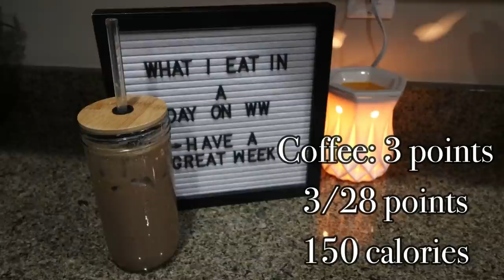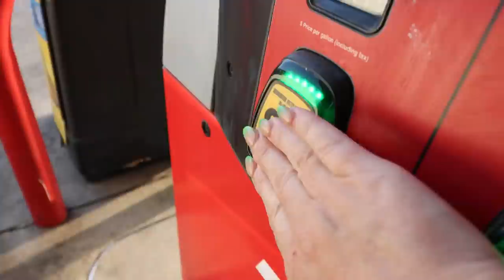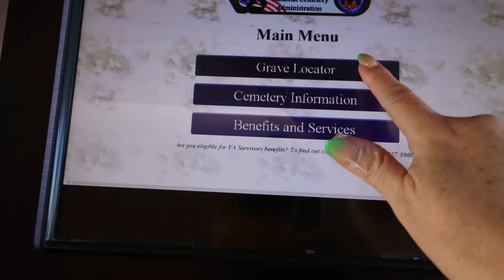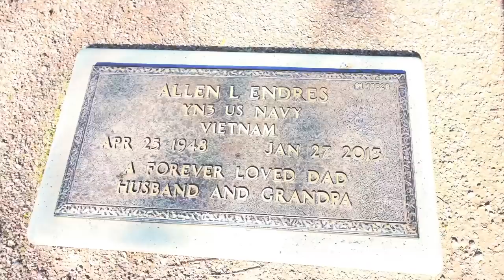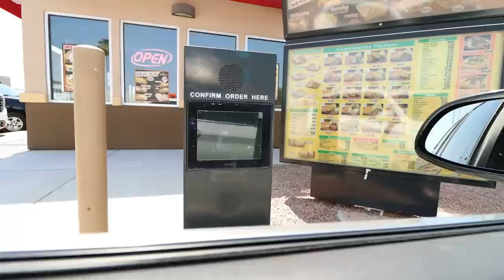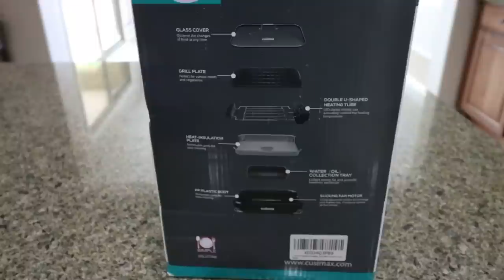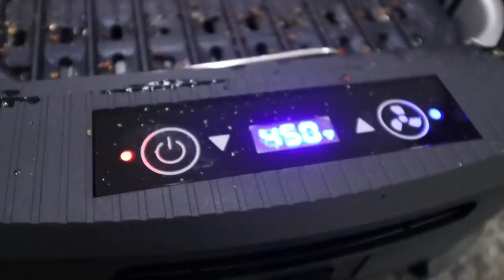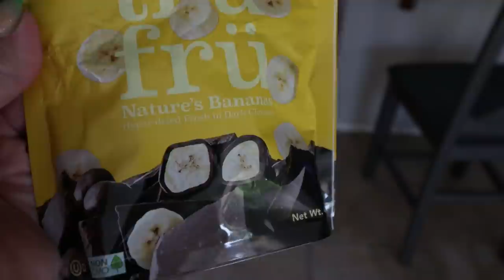WHAT I EAT IN A DAY *EMOTIONAL* TO LOSE 100 POUNDS ON WW - BURGER NIGHT! - WEIGHT WATCHERS!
HAPPY WEDNESDAY! It's an emotional what I eat today but I'm happy you are coming along with me! Lots of good WW foods today and a awesome indoor grill! Enjoy! XO

In Today's Video:

Your price is $95.99- the lowest price!!

Garden of Life FitBiotic

$20 OFF YOUR 1ST BOX!!!

$30 OFF!!

🎉NUTRITION CHANNEL!!!

Code- jennswwjourney

Code- jennswwjourney